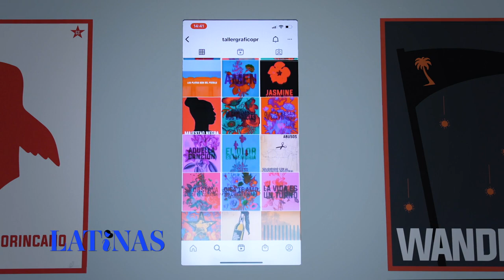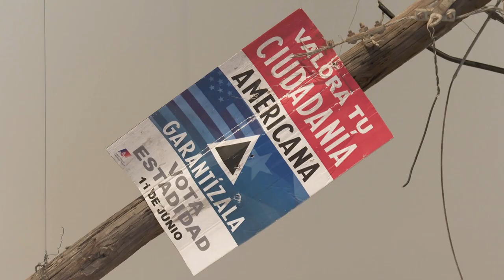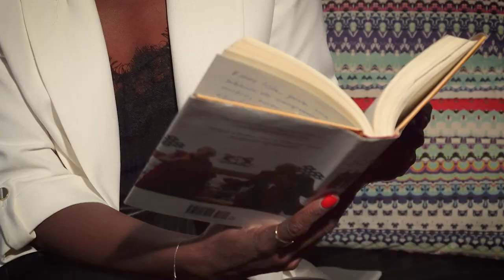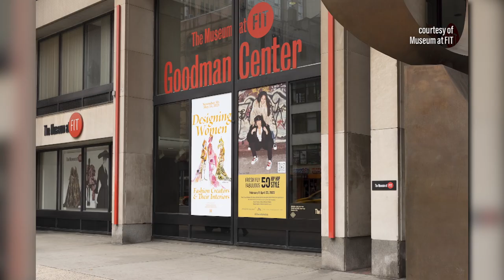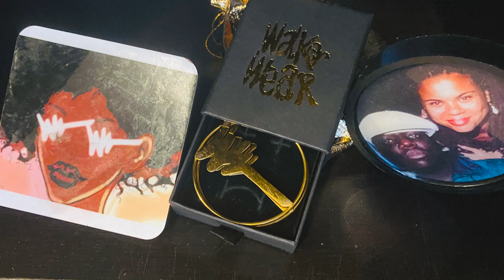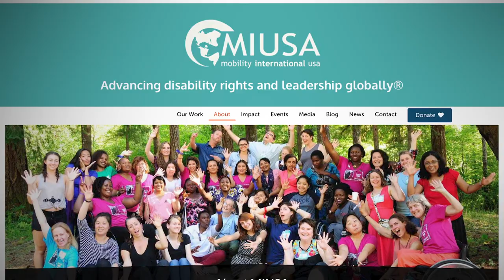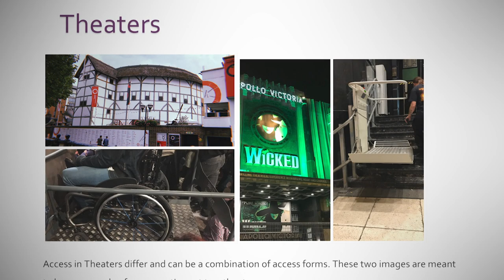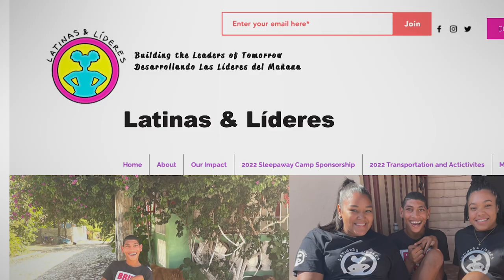March 2023 | LATiNAS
On this episode of LATiNAS – we celebrate Women's History Month and learn about one of the most influential Spanish woman in business today - Bisila Bokoko; hear a curandera, a bishop and a pregnancy advocate discuss reproductive rights and host Tinabeth Piña reports about the role Latinas played during the Rosie the Riveter campaign of World War 2.

Plus correspondent Elena Romero tell us about Hip Hop Fashion turning 50 years old and tours an exhibit at F.I.T that examines the evolution of hip hop style; Judith Escalona checks out the Whitey Museum of Art and its latest exhibit about Puerto Rican art in the wake of Hurricane Maria; Lehman College student correspondent Ashley Castillo reports on Dominicana Johileny Meran and how she is paving the way for others with disabilities to travel the world and so much more!

Guest List:
Bisila Bokoko, Entrepreneur/Global Leadership Speaker
Seba Calfuqueo, Whitney Museum Visitor
Frankie de Lavis, Whitney Museum Visitor
Rebecca Gitana Torres, Curandera
Marcela Guerrero, Senior Curator, Whitney Museum of American Art
Johileny Meran, Program Coordinator, MIUSA
Willie Escobar Montanez, Founder, CEO And Creative Director, Willie Esco
Solangel Rodriguez, Whitney Museum Visitor
Solanyi Rodriguez, Actress and Pro-Life Activist
Nancy Rosario, Bishop, Church of God's Children
April Walker, Owner, Founder, Walker Wear

LATiNAS is a monthly magazine show that showcases LATINO women from all walks of life! As these influencers rapidly become an economic and social powerhouse in the United States, the program will showcase their power at home, in business and everywhere else in between. LATiNAS is hosted by EMMY® award winning multi-media journalist and author Tinabeth Piña.

LTNS04007 V1